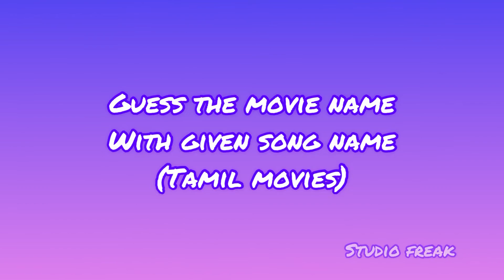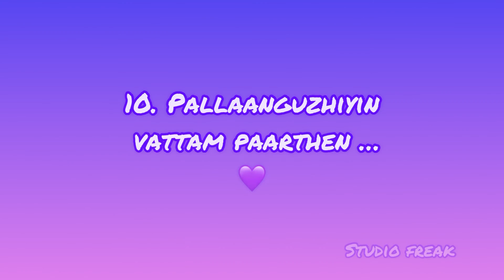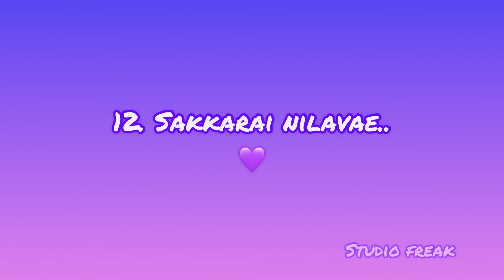Guess the movie | tamil | song name given